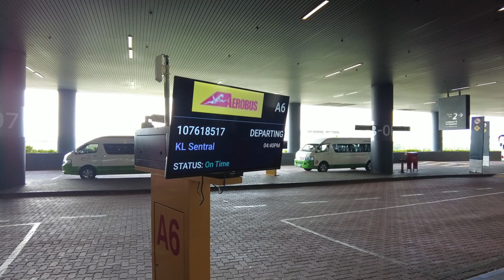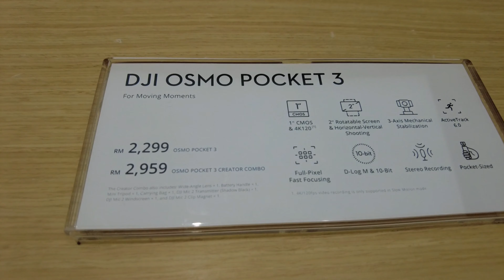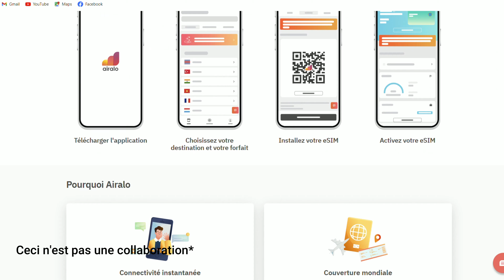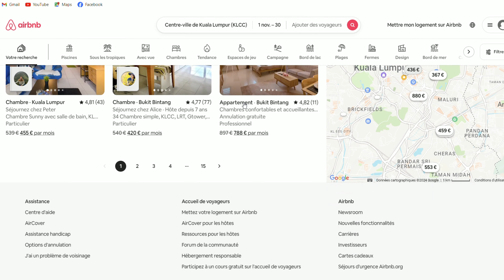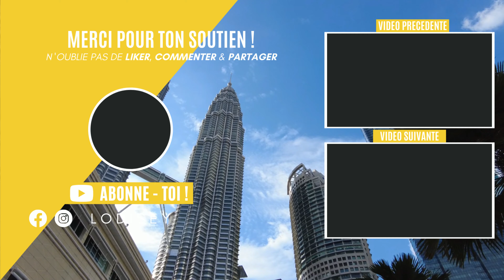TU DOIS ABSOLUMENT VOIR CETTE VIDEO AVANT D'ALLER A KUALA LUMPUR !! (conseils & tips)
Tu te demandes combien ça coûte de vivre à Kuala Lumpur en tant que digital nomade, expat ou voyageur ? 🏡 Dans cette vidéo, on te dévoile tous les détails sur le budget à prévoir pour t’installer et profiter de la vie en Malaisie.

On passe en revue :
 • Les quartiers où loger à Kuala Lumpur et les options d’hébergement disponibles 🏠
 • Les différents forfaits téléphoniques pour rester connecté 📱
 • Le coût des transports à Kuala Lumpur 🚇 (métro, bus, Grab, In Drive, etc.)
 • Le prix des restaurants et les options pour manger selon ton budget 🍲
 • Les frais pour les salles de sport et autres activités de loisirs 🏋‍♂
 • Les avantages et désavantages de vivre à Kuala Lumpur, en plus du budget (climat, localisation, etc.)

Si tu envisages de t’installer ou de passer un moment à Kuala Lumpur, cette vidéo te donne une vision complète du coût de la vie et des avantages qu’offre cette ville dynamique pour les digital nomads, expats et voyageurs !

🛏 NOS RECOMMANDATIONS D’HÉBERGEMENT À KUALA LUMPUR (CONDO) sur booking (n'oubliez pas de regarder sur airbnb :

⚕BESOIN D'UNE ASSURANCE VOYAGE ? Nos réductions exclusives ! 🎁

☎ SIMPLIFIEZ VOS VOYAGES AVEC UNE e-SIM (FORFAIT TÉLÉPHONE) !
Découvrez la solution idéale pour éviter les arnaques à l’aéroport, les frais hors forfait et le risque de perdre votre carte SIM française lorsque vous n’avez qu’un seul emplacement SIM !

🏦  NOS CARTES BANCAIRES POUR VOYAGER SANS FRAIS À L'ÉTRANGER  !
•⁠  ⁠BOURSOBANK
   → Codes parrainage : LABL7165 ou SALA0783
•⁠  ⁠FORTUNEO
   → Codes parrainage : 13266606 ou 13098902
En vous inscrivant via nos codes de parrainage, vous pouvez bénéficier de jusqu’à 200 € par inscription (selon les conditions en vigueur).